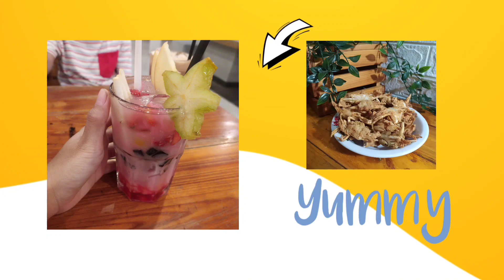SET MENU BUKA PUASA EKONOMIS & ENAK. Goreng ikan bandeng dan tumis sayur ✅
Tumis sayur mix Goreng Bandeng